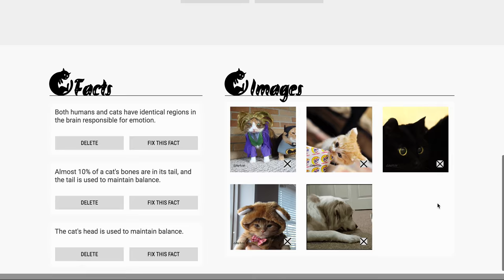Community Cats App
4 day project with GA to create a Full Stack Restful Rails App.